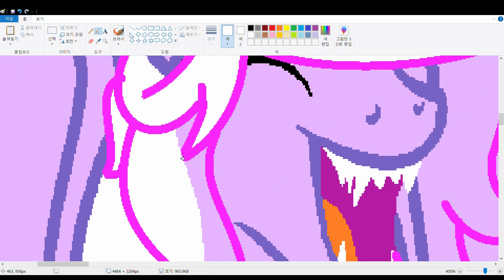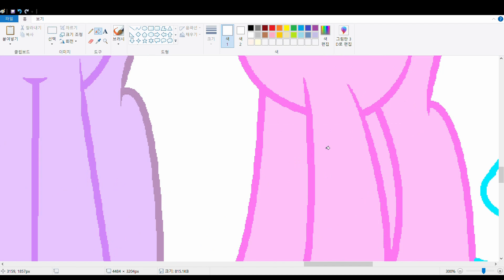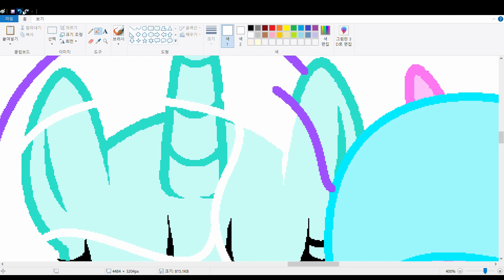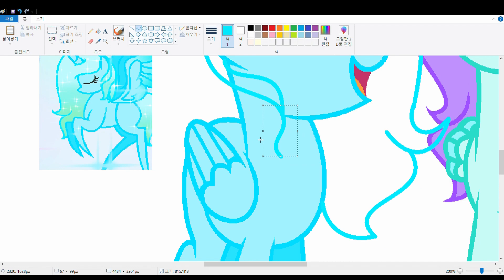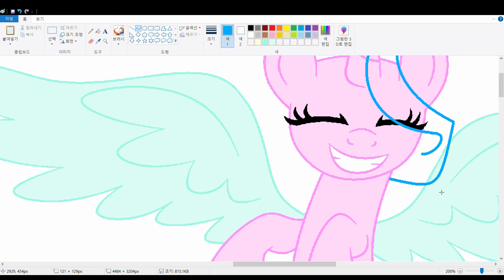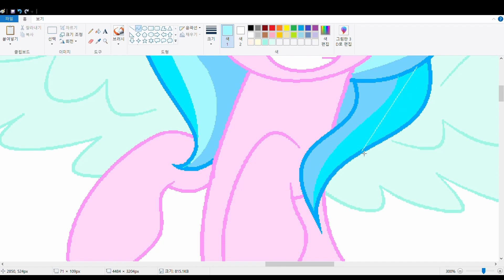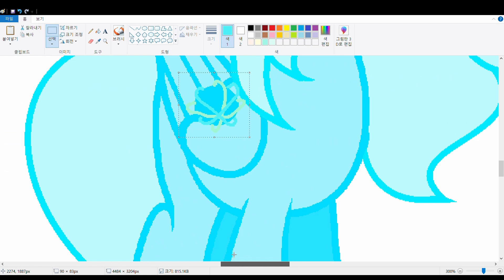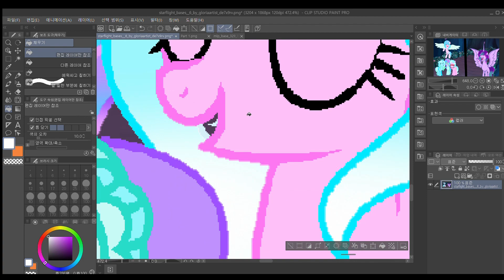[MLP] Save the Element of the Universe [Part 4] (Speedpaint)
Please subscrube~!^^

DON'T STEAL!!

For drawing: MS Paint, Clipstudio